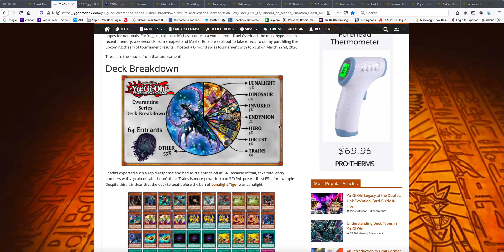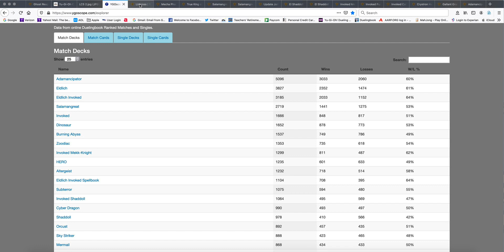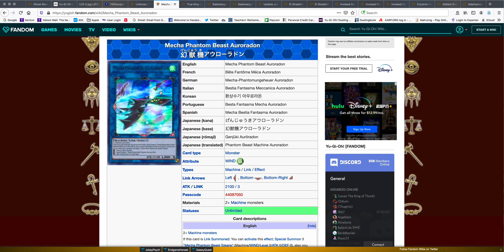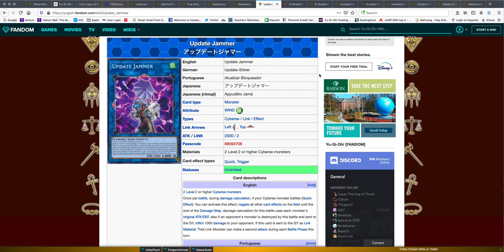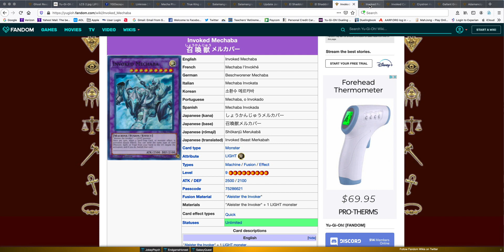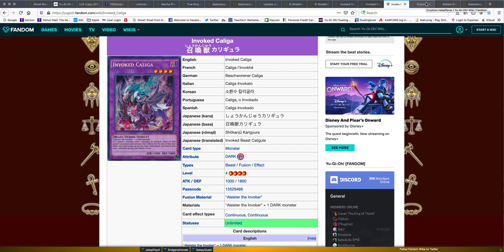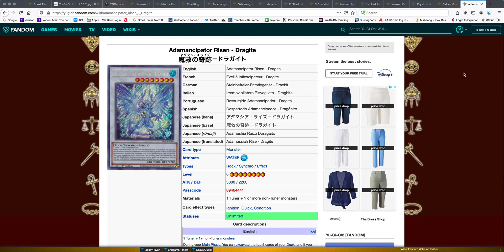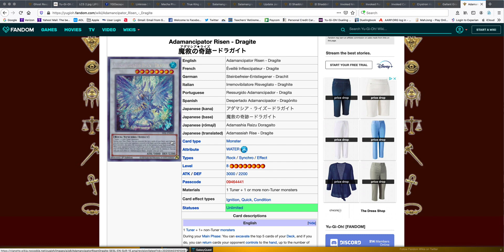Yu-Gi-Oh! Top Ghost Reaper and Winter Cherries Targets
Time to learn what targets you need to focus on removing from your opponents extra deck by using Ghost Reaper!